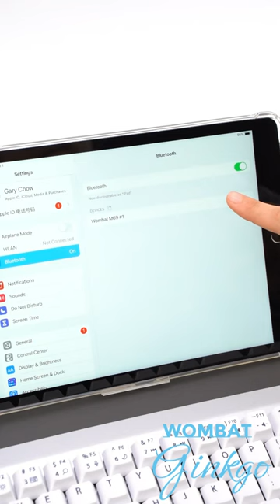Wombat Ginkgo Professional | The epitome of efficiency and style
Immerse yourself in a keyboard crafted for Mac users that seamlessly connects with up to five devices, offering both wired and wireless convenience. With its compact 65%, 69-key design, featuring Apple layout and preprogrammed Mac hot keys, this portable powerhouse is perfect for on-the-go productivity.

Feel the tactile difference with Red Cherry MX key switches, providing a responsive touch and real full-key NKRO design for precision typing. Switch effortlessly between macOS, Windows, Android, Linux, and iOS, enjoying dual OS support and versatile connectivity options through USB, RF 2.4 GHz dongle, and Bluetooth.

Customize your experience with up to 10 macros, dedicated Apple hot keys, and an integrated knob for media volume control. The Wombat REX 2.0 RF ensures high-speed wireless transmission, eliminating lag in your fast-paced workflow.

Designed for longevity and elegance, this keyboard boasts wear-resistant, ergonomic PBT keycaps, long-lasting dye sublimation legends, and a high-quality aluminum top with a durable plastic base. Choose from five color options that seamlessly complement your professional desktop.

Step into the future with the Ginkgo Professional Series, where productivity meets style. With a cord manager for organization and powered by non-rechargeable AAA batteries for Bluetooth and RF connections, this keyboard goes beyond the basics. Express yourself with the included Emoji table hot key.

Upgrade your typing experience with this Professional Mechanical Keyboard – the perfect blend of form and function. Elevate your workspace today!